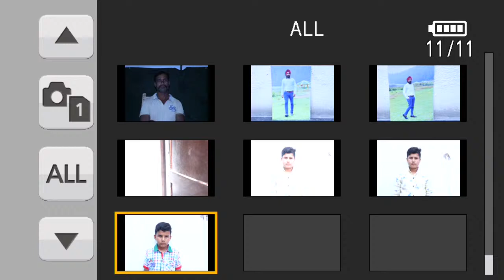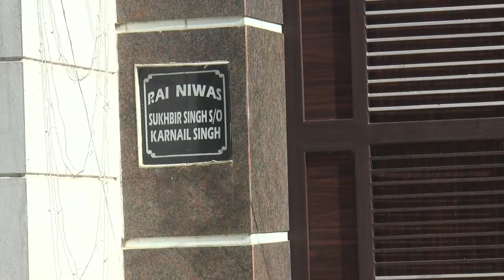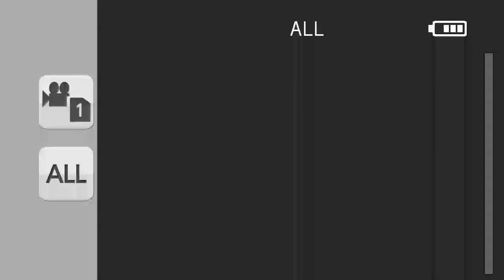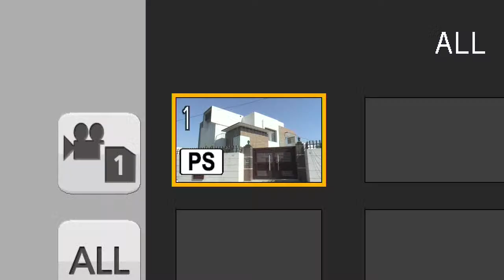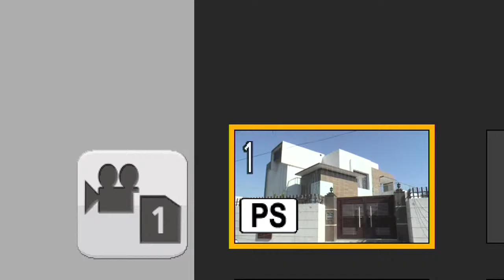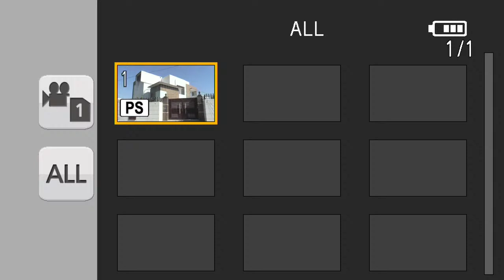Sukhbir & Amneet (Wedding Live Streaming) Manpreet St. Kakrala - 98146-16520